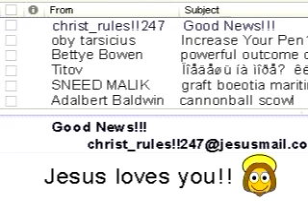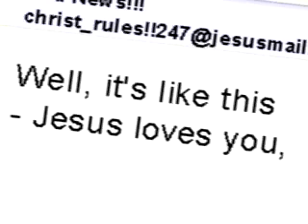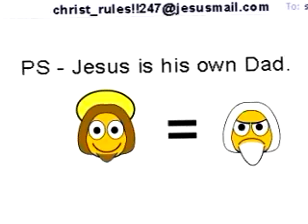Re: Jesus loves you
Apparently this video was made by satan.